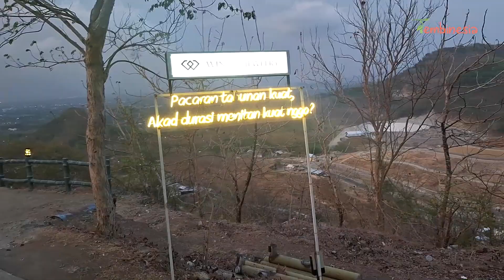Puncak Sosok Yogyakarta - Live Musik & View Kota Jogja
Puncak Sosok Yogyakarta merupakan salah satu tempat dimana teman-teman bisa menikmati matahari terbenam sembari melihat pemandangan kota Jogja. Di tempat ini semakin malam akan semakin ramai dengan adanya live musik dan aneka ragam makanan dan minuman yang dapat dinikmati sambil melihat panorama alam dari ketinggian.

Pucak Sosok Jogja berada di Dukuh Jambon, Desa Bawuran, Kalurahan Pleret, Kapanewon Pleret, Kabupaten Bantul, Yogyakarta.